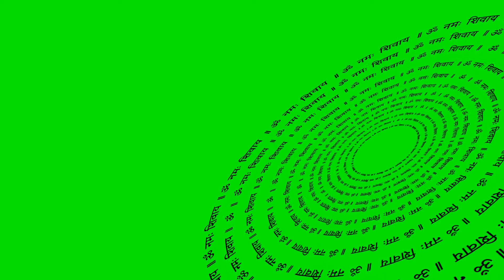02 NAMAH SHIBAYA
Hi, Dophic's
Welcome to DOPHIC.I am sure it helps you to solve most problems belonging greenscreen Video Projects.

Keep supporting,
For more Updates

Thanks